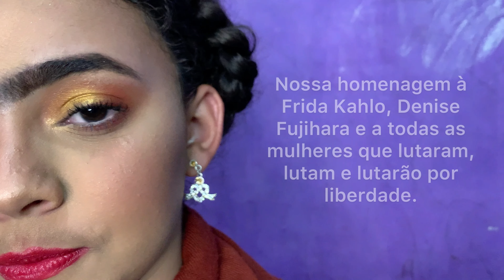Flores de Frida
1.ª mostra escola cirandeira

espaço de aprendizagem
Piá - Programa de Iniciação Artística da Prefeitura da Cidade de São Paulo

sinopse
Em "Flores de Frida" vocês irão conhecer a adolescente Denise, que nos conta como é a experiência de se tornar mulher e  quais os desafios que ela vem encontrando.